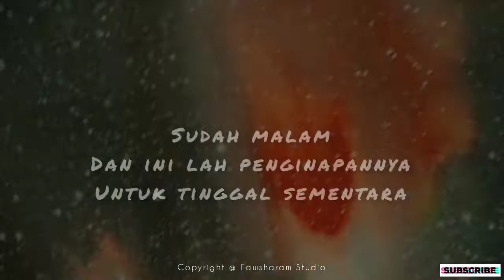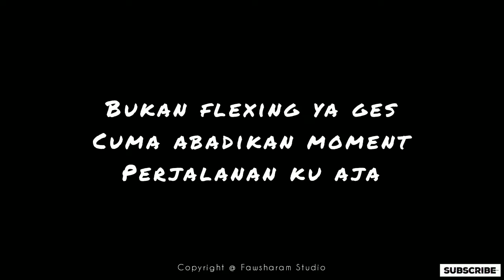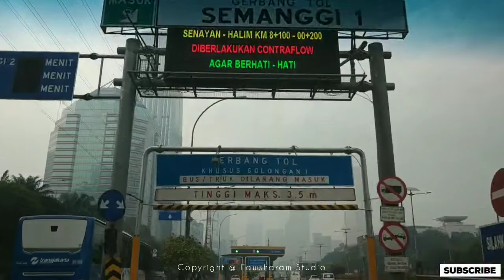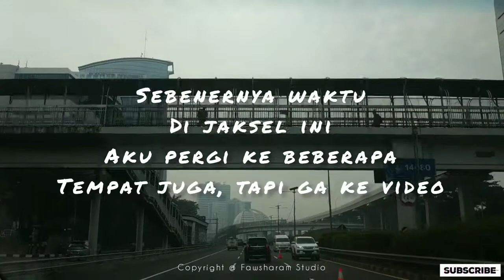ROOM TOUR APARTEMEN DI JAKSEL TEMPATNYA STARTUP GOJEK DAN TOKOPEDIA, CELOTEH GA NIAT NGEVLOG TRAVEL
Halo aku kembali lagi, kali ini aku upload video tentang traveling tipis tipis ku ketika copid sedang merajalela di negara kita indonesia yang tercinta ini ditahun 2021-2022
Video ini ku buat untuk memorable moment perjalanan hidup, wisata, traveling tipis tipis ku, jika suatu saat aku ingin menonton nya lagi sebagai kenang kenangan 😁 semoga kalian juga bisa menikmati
Salam !

Dream Blue - Cheel